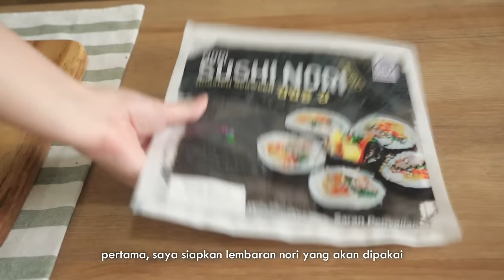Bekal Suami Sepekan | Menu Simple Masakan Sehari hari | Menu Seminggu untuk Anak dan Keluarga | ASMR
5 Ide Bekal untuk suami yang mudah dan cepat dimasak untuk sepekan penuh.
Karena ada beberapa resep, pastinya kamu bisa coba setiap harinya jadi tidak perlu bingung bento apa yang harus dibawa suami untuk seminggu ke depan.
Semuanya saya buat dengan bahan-bahan sederhana yang mudah didapat dan juga mudah dimasak bahkan oleh koki pemula.

Semoga kamu suka dengan video dan juga resepnya ya.
Buat yang sudah recook, juga boleh tag Instagram @mayalyfe dan comment ya respon suami kamu atas bekalnya :)
Stay healthy and happy, and see you again next week.

Timestamp
00:00 Opening
00:30 Monday - Folded Kimbab
05:10 Tuesday - Chubby Sandwich
08:37 Wednesday - Tri-colored Donburi
12:12 Thursday - Corndog
15:04 Friday - Sausage & Fried Rice

Mau coba gratis? Gunakan kode referral saya untuk mendapat 8$ credit.